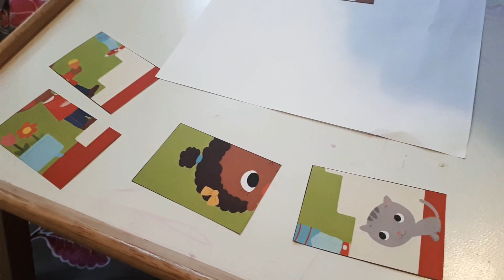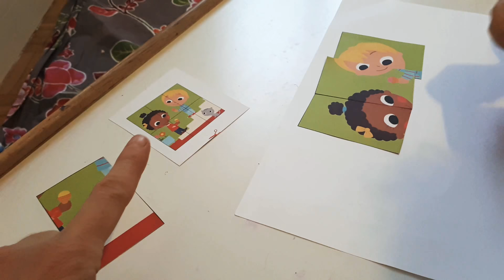130🍃Réaliser un puzzle en papier à coller